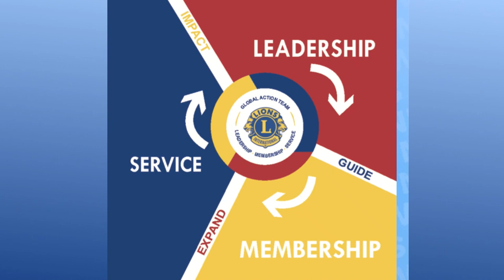Vidéo pour accompagner l'Atelier R.A.C. sur MyLion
La commission CDSI a piloté pendant plusieurs mois,  avec d'autres commissions nationales, le développement et la mise en oeuvre d'un accueil unique pour toutes les démarches Service et Effectif pour les clubs.

A partir de maintenant tu pourras déclarer les activités services de ton Club par le RAC (Rapport d'Activités du Club) ainsi que l' évolution des membres par le RME (Rapport Mensuel d'Effectifs).

Voici une vidéo pour approfondir ta compréhension de ce projet.